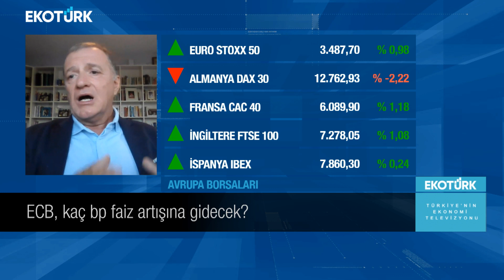Stüdyo New York | Dr. Fatih Anıl | Özlem Karakullukçu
Stüdyo New York'ta Özlem Karakullukçu'nun konuğu, Dr. Fatih Anıl oldu.